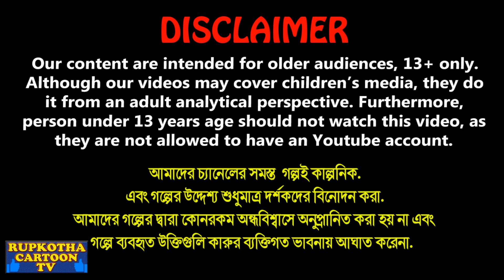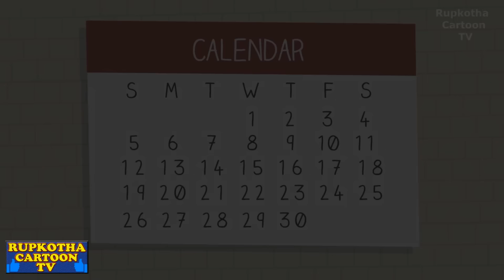মোটা বউএর রান্নাঘর Mota Bouer Ranna Ghor | Bangla Cartoon | Biye Barir Fuchka | Rupkotha Cartoon TV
মোটা বউএর রান্নাঘর Mota Bouer Ranna Ghor | Cartoon Bangla Cartoon | Biye Barir Fuchka | Rupkotha Cartoon TV

✿ Story : মোটা বউএর রান্নাঘর - Mota Bouer Ranna Ghor